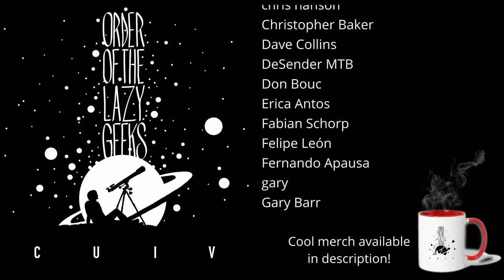I bought a NEW MINI-PC for astrophotography! Didn't expect it to be this good...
I really like having a small yet reasonably powerful PC I can run N.I.N.A. on! The Mele Quieter 2 fit that bill perfectly (and I was able to pay for it by selling the old PCs I was using).

Newer Mini-PC!
Mele Quieter 2
Chuwi mini-PC (GMK in the US)

Starting up Mobile Wifi Hotspot on Windows startup and keeping it on (thanks simingx for this solution)

RENEWED!

If you wish to support me, you can buy anything from Amazon after following the below link:

Member icons: Designed by 3ab2ou / Freepik
Emoticons: Designed by macrovector / Freepik
Order of the Lazy Geeks slogan: Christopher T
Merch Design: Radu Chelariu
Intro Video: Radu Chelariu